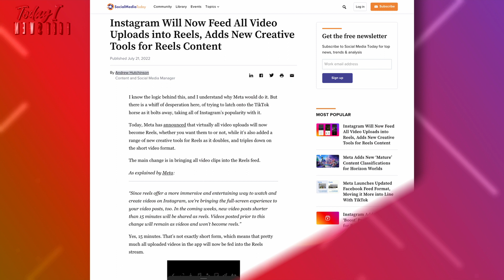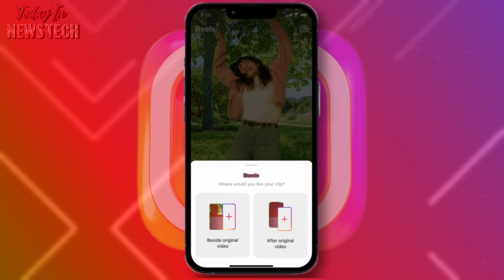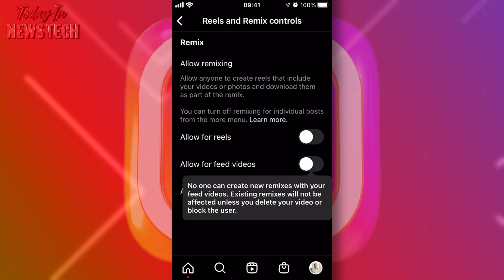Implications of Instagram's new Remix features on news content | Today in News Tech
According to a recent Meta press release, all new video posts to Instagram under 15 minutes will be shared as "offering a more immersive and entertaining way to watch and create videos" on the platform."

Andrew Hutchinson at Social Media Today provides context on the announcement and Instagram's push to be more like TikTok. But what might this mean for news publishers?